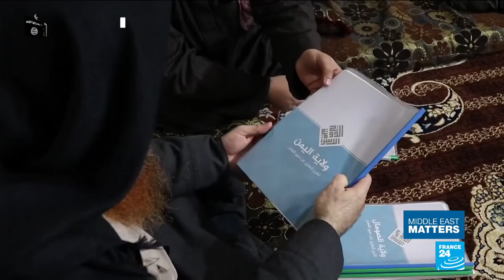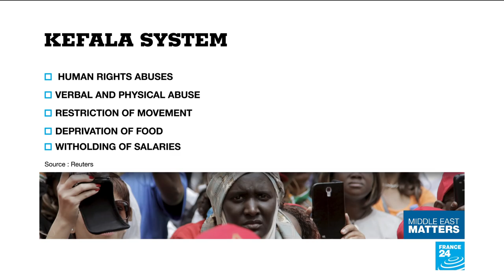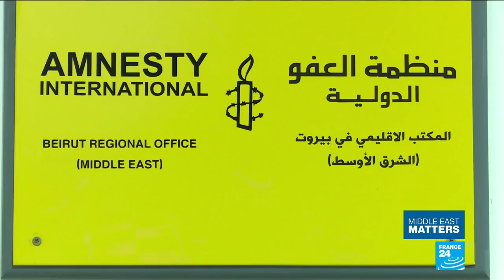Bahrain's human rights record under the microscope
This week, French President Emmanuel Macron hosted King Khalifa of Bahrain at the Elysée Palace in Paris. On the agenda were the conflicts in Yemen and Syria. But rights groups have been calling on Macron to draw attention to the Persian Gulf nation's dismal human rights record. For more, we spoke to Jawad Fairooz, a former Bahraini MP and the chairman of Salam for Democracy and Human Rights. The organisation says sexual abuse and torture have become widespread in Bahrain's prisons.